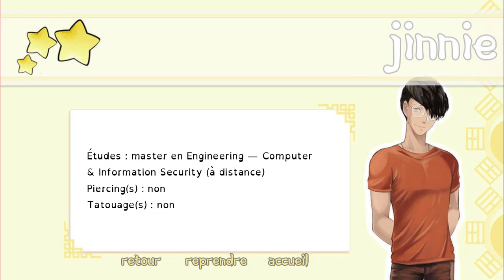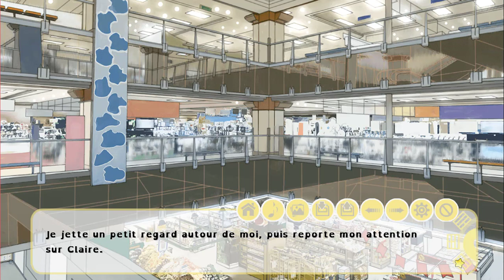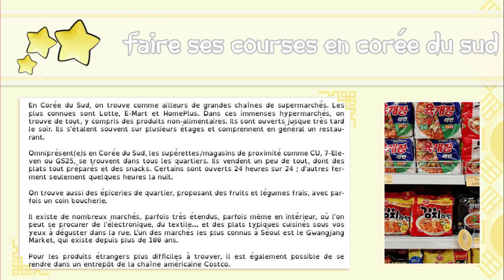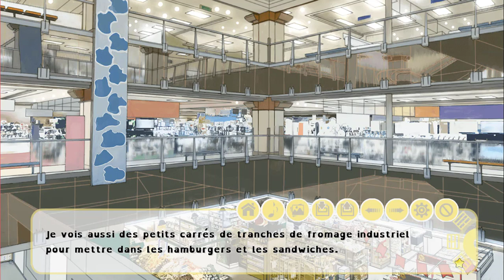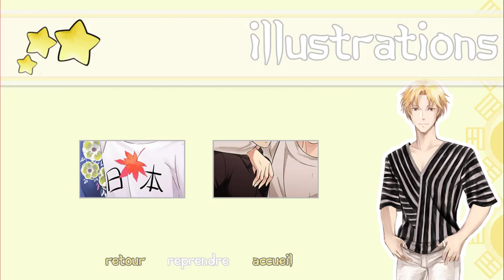Promenade, Rencontre, Cours et belles annonces - I-Dolls#9